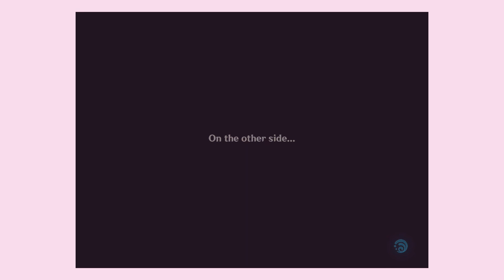NEW SPIRAL ABYSS 4.5 ! | C0 Neuvillette & C0 Hu Tao | Genshin Impact 4.5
time stamps :
0:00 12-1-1 Neuvillette Freeze Team
1:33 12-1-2 Hu Tao Double Hydro
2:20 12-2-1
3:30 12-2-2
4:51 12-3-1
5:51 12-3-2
7:26 Neuvillette build
7:46 Kazuha build
8:06 Furina build
8:28 Charlotte build
8:55 Hutao build
9:23 Yelan build
9:49 Xingqiu build
10:16 Zhongli build